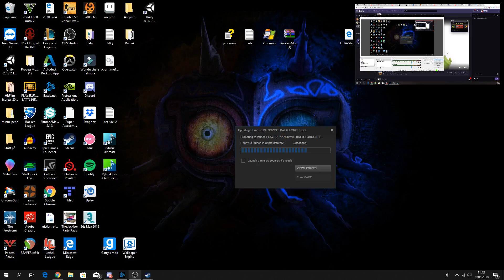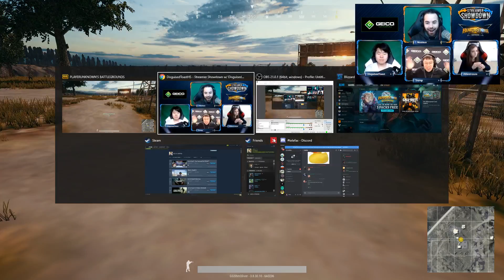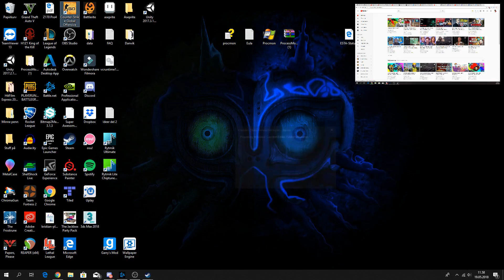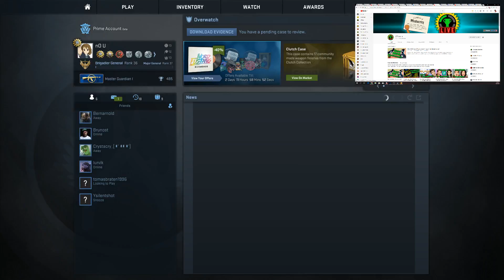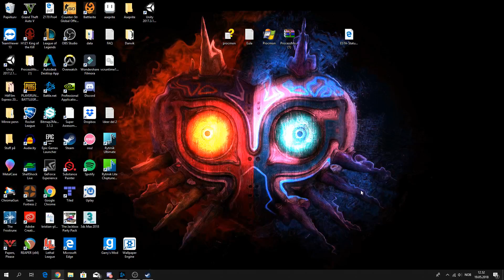Saftig lagg! | Counter Strike